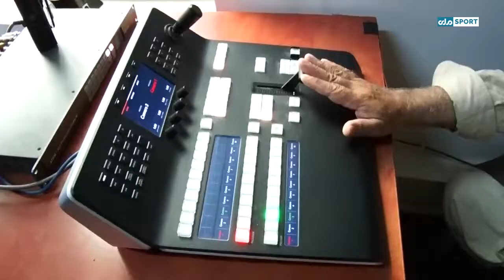Zimbabwean former Cricketer ideas about Afghanistan Shpageeza league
Zimbabwean former Cricketer and commentator Mr Tino Mawoyo saying, Shpageeza Cricket league is giving nice picture of Afghanistan to the World. See More in this clip.